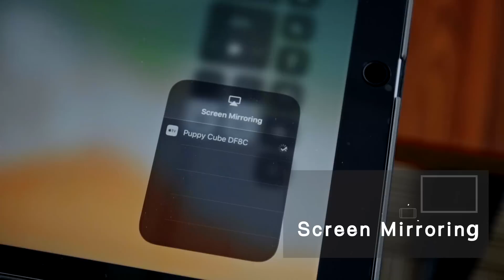The future is here! Turn any surface into a touchscreen 😮 | puppy cube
Puppy Cube is here to redefine digital entertainment

The all-in-one ultra-short-throw projector to make any surface an interactive touchscreen.
Learn more 👇

puppy cube is the newest generation of ultra-short throw projectors. It is a standalone entertainment system, with Android OS, massive HD display up to 100”, bright 300 ANSI lumens and can make any flat surface an interactive touchscreen in horizontal mode.

*720p resolution
*4k support
*36mm dual stereo
*Custom Android UI
*Mirracast compatible
*Bluetooth/Wi-Fi